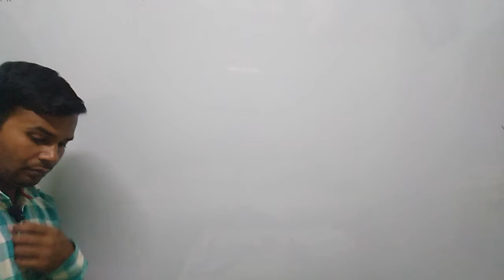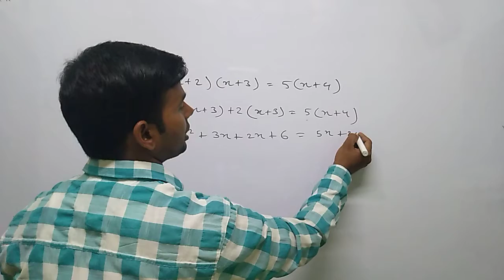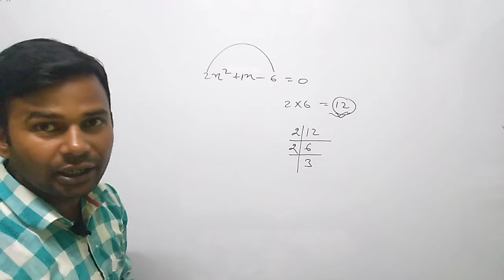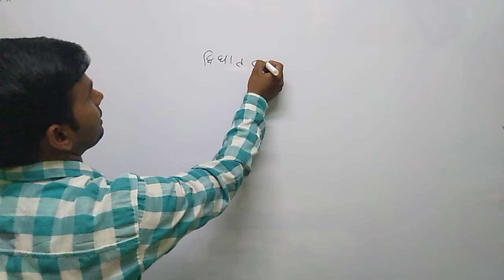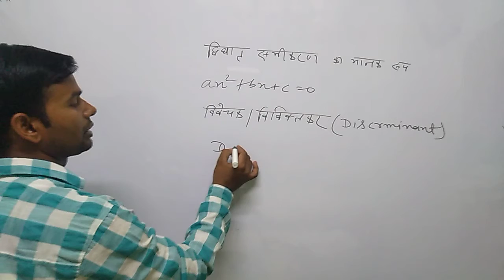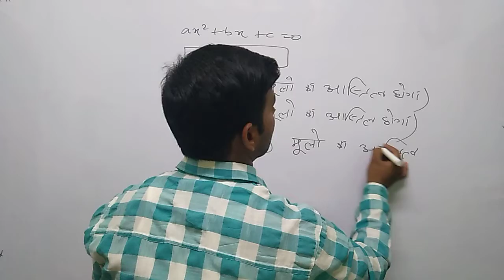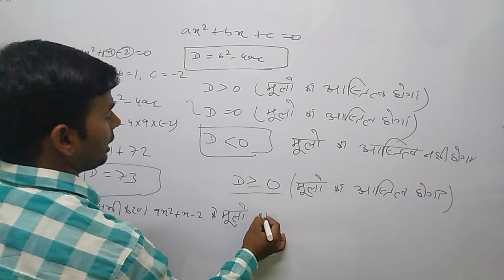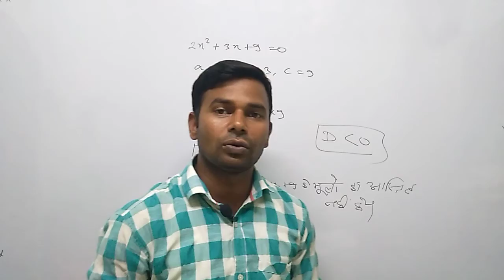द्विघात समीकरण (Quadratic equation) Class-10th , Ex - 4.3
यह वीडियो द्विघात समीकरण के अभ्यास 4.3 का है । अरविंद सर द्वारा बनाया गया है।